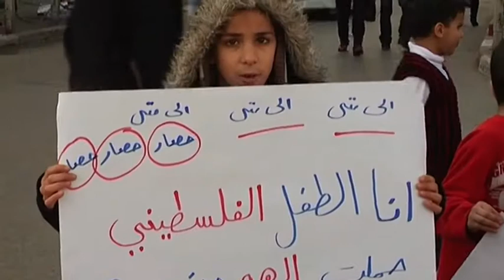موجز الاخبار 6-1-2014